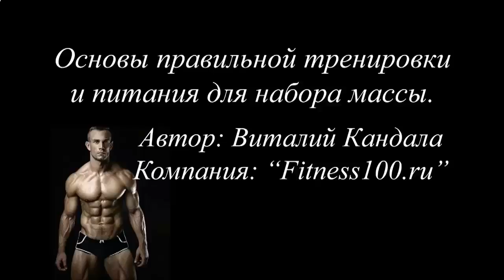ПРОТЕИНОВЫЙ КОКТЕЙЛЬ ДИЕТА ДЮКАНА